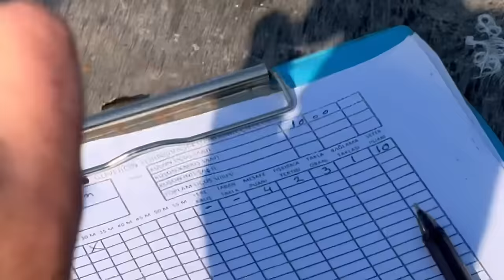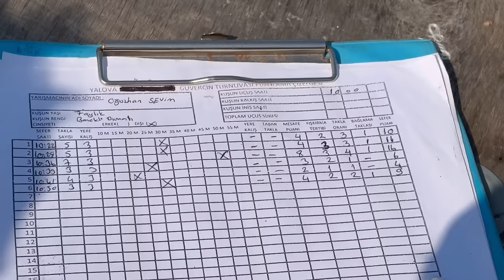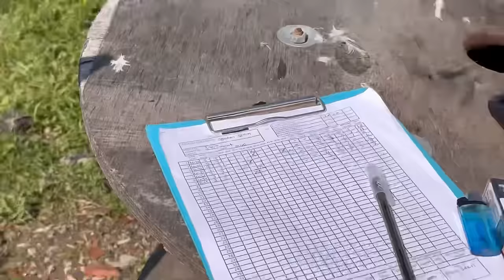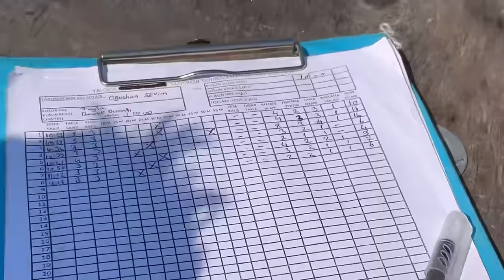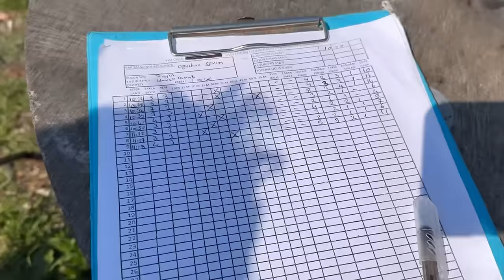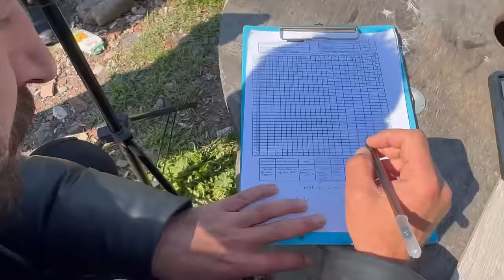MARMARA KUPASINA UÇTU BAKIN NELER YAPTI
OĞUSHAN SEVİM  ŞAMPİYON ADAYINI UÇURDU